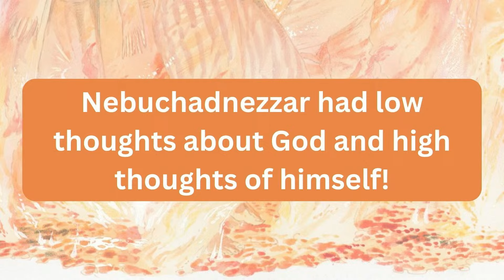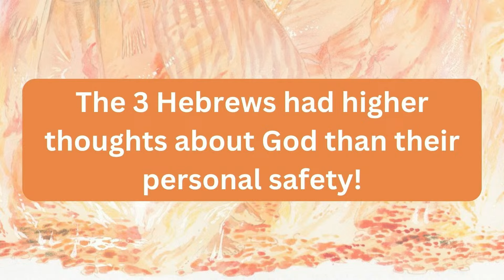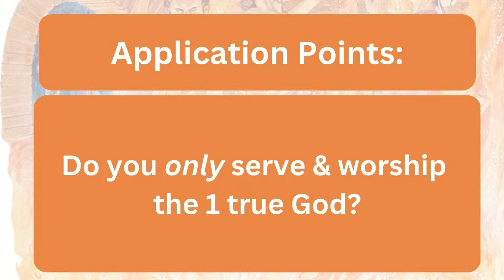The God Who Rescues, Part 2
Daniel 3:13-24
Sunday, November 10, 2024
Pastor Danny Paul
Grace Baptist Church
Russellville, AR